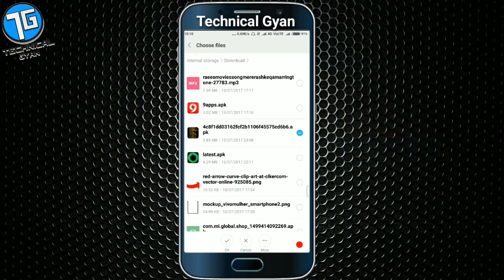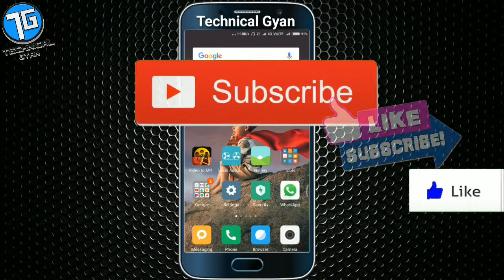Now Send Android App On WhatsApp Officially WhatsApp Update 2.17.254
Dosto Ab App Android App ko WhatsApp ke Jariye Share Kr Skte Hai Officially Ye Feature WhatsApp Update 2.17.254 Me Aagya Hai